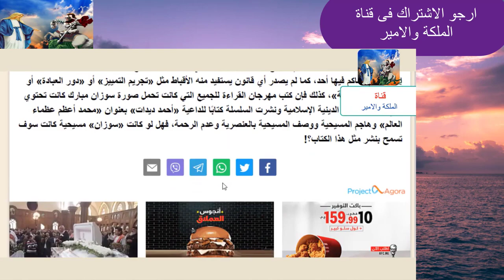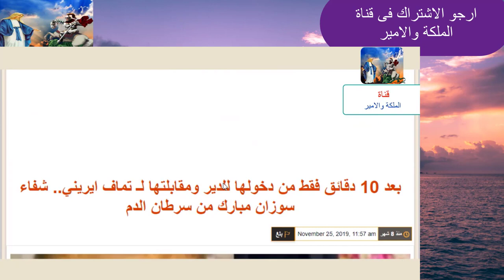اعتناق سوزان مبارك المسيحية على يد الام تماف ايرينى لهذا السبب كويكليس بعد شفائها من مرض السرطان